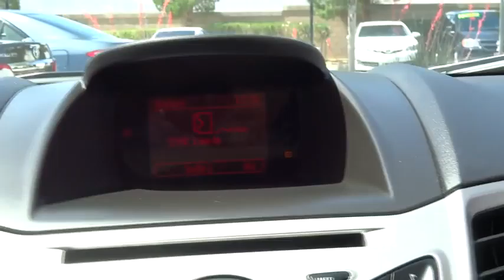2013 Ford Fiesta Las Vegas, Henderson, North Las Vegas, San Bernardino County, NV 00450424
2013 Ford Fiesta

Centennial Toyota
6551 Centennial Center Blvd